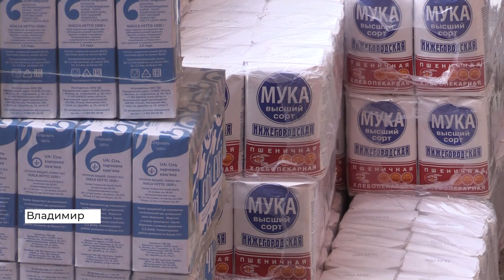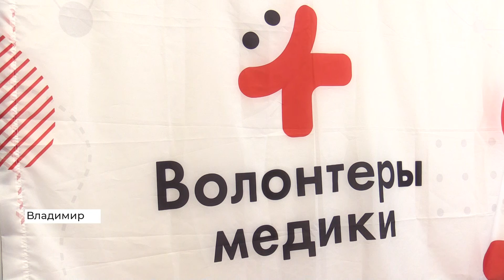Склад волонтеров. Как нуждающимся помогают во Владимире (2020 05 14)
Шесть с половиной тысяч бесплатных продуктовых наборов уже переданы жителям области. Волонтеры в рамках акции "Мы вместе" продолжают адресно помогать пожилым людям.